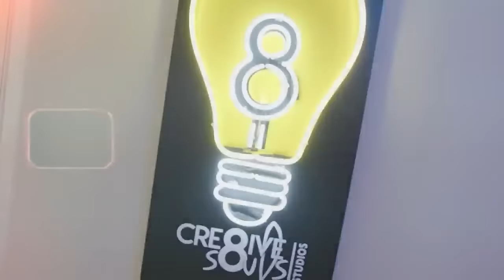How to beat Drake in a Rap Beef?!? w/ Super Producer Bink The Humble Monsta!!